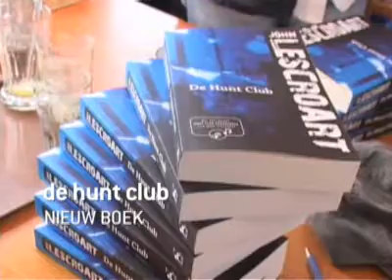John Lescroart in Nederland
Een avond met John Lescroat in Noordwijk waar zijn boek De Hunt Club werd gepresenteerd. John zorgde zelf voor de muziek.